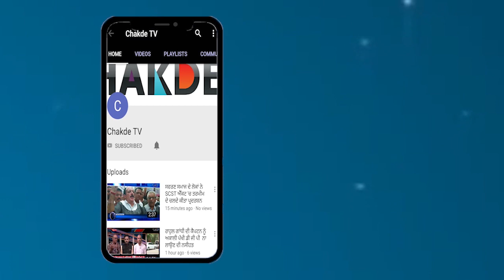ਸਾਹਮਣੇ ਆਇਆ Imran Khan ਦਾ ਅਸਲੀ ਰੂਪ, Modi, Badal 'ਤੇ Captian ਹੈਰਾਨ, ਸਿੱਖ ਸੰਗਤਾਂ ਬਾਗੋ-ਬਾਗ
ਇਮਰਾਨ ਖਾਨ ਨੇ ਲਾਂਘੇ ਨੂੰ ਲੈਕੇ ਲਿਆ ਅਹਿਮ ਫੈਸਲਾ, ਸਿੱਖਾਂ ਨੇ ਫੈਸਲਾ ਦਾ ਕੀਤਾ ਸਤਿਕਾਰ, ਇਮਰਾਨ ਨੇ ਜਿੱਤੇ ਦਿੱਲ
ਸਾਹਮਣੇ ਆਇਆ ਇਮਰਾਨ ਖਾਨ ਦਾ ਅਸਲੀ ਰੂਪ, ਮੋਦੀ, ਬਾਦਲ 'ਤੇ ਕੈਪਟਨ ਹੈਰਾਨ, ਸਿੱਖ ਸੰਗਤਾਂ ਬਾਗੋ-ਬਾਗ
ਕੁੱਝ ਵਿਸ਼ੇਸ ਦਿਨਾਂ ਲਈ ਇਮਰਾਨ ਨੇ 20 ਡਾਲਰ ਦੀ ਫੀਸ ਕੀਤੀ ਮਾਫ, ਪਾਸਪੋਰਟ 'ਤੇ ਵੀ ਵੱਡਾ ਫੈਸਲਾ